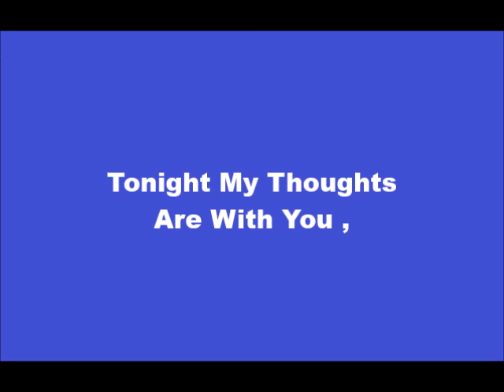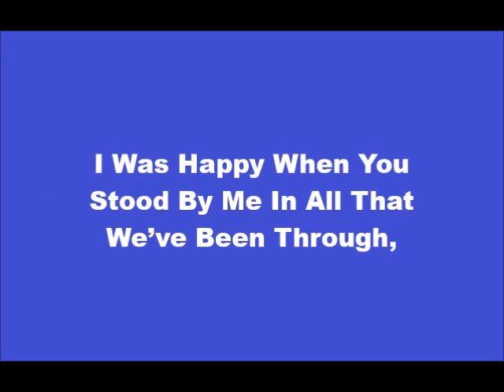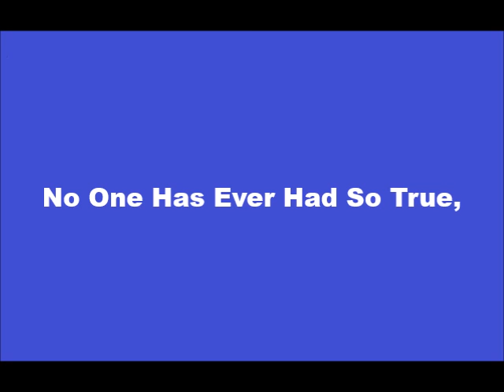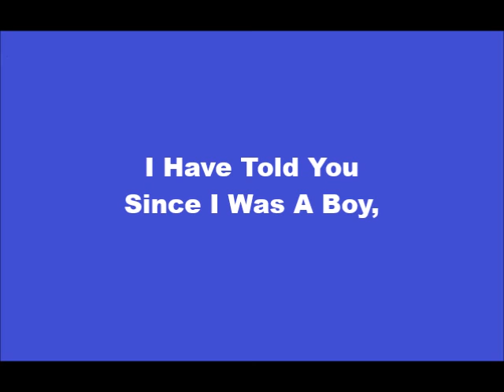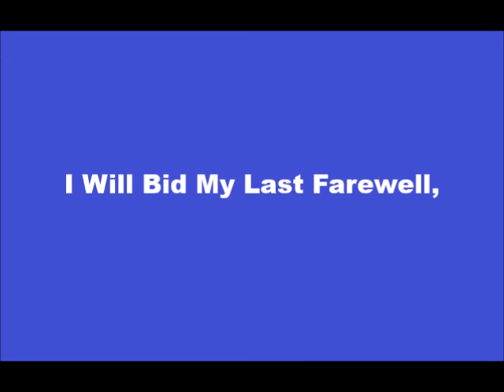My Last Farewell + OnScreen Lyrics--Barleycorn